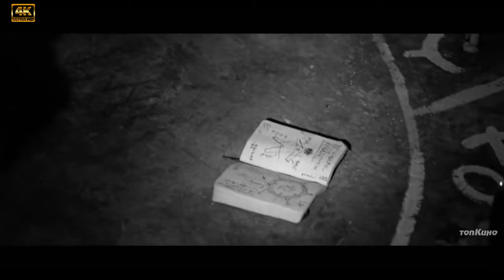Паранормальное. Прямой эфир — Русский трейлер (2023)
Дата выхода в (РФ) – 17 августа 2023, «Кинологистика»
Дата выхода (мир) – 13 января 2020,

Оригинальное название: Historia de lo Oculto
Режиссер: Кристиан Хесус Понсе
Жанр: ужасы

на развитие канала
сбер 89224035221